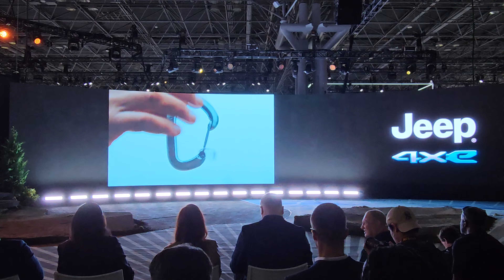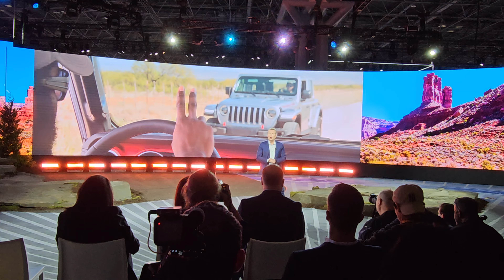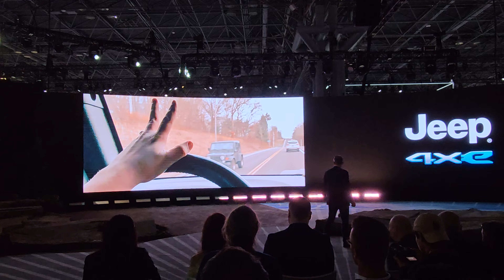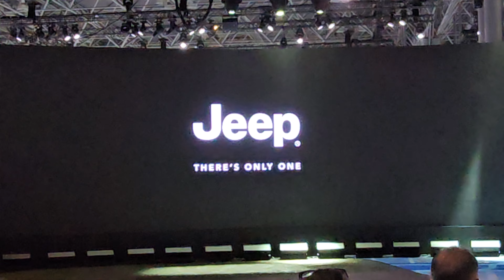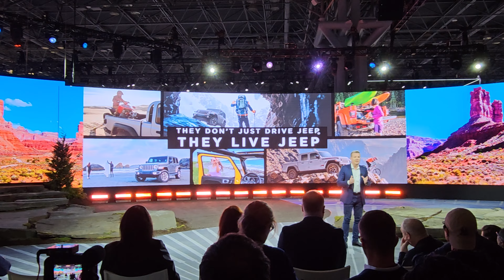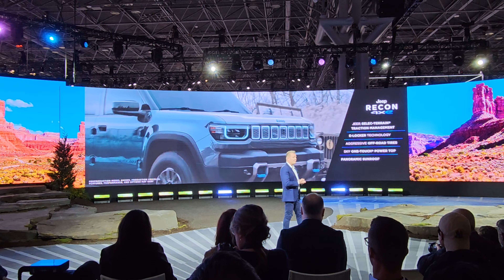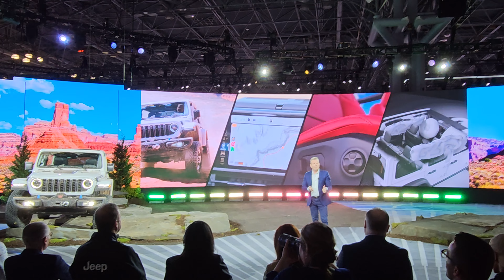Jeep 4xe Presentation at the NY Auto Show 4/5/2023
Jeep presented during the Press and Media day at the New York Auto Show on 4/5/2023. Jeep presented their 4xe Wranglers and introduced two new trims. The first is a cheaper entry level Sport 4xe and the second is the Rubicon X.
More details about the full Jeep Wrangler 4xe lineup can be found

Η Jeep την Τετάρτη, 5 Απριλίου 2023 παρουσίασε στο New York Auto Show τα δύο νέα μοντέλα της 4xe Wranglers. Το πρώτο ήταν φθηνότερο Sport 4xe, ενώ το δεύτερο ήταν το Rubicon X.
Για περισσότερες πληροφορίες σχετικά με τα μοντέλα της Wrangler 4xe κάνετε κλικ στο